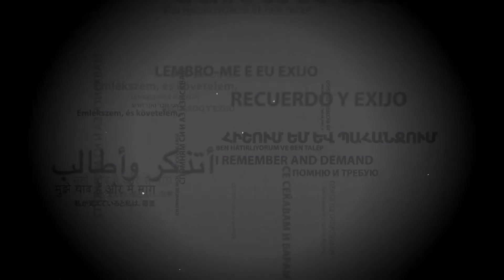Հիշողությունը չես ջնջի. Մուշեղյաններ